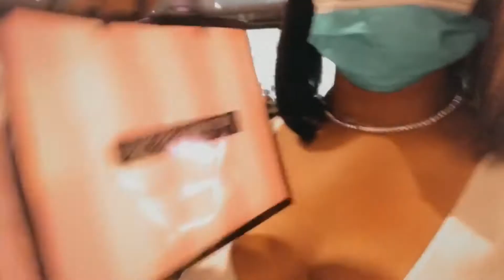Come Shop With Me 🛍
Kanika M
25 Years Old
Get To Know Me, Explore With Me, Grow With Me Glow With Me, ENJOY.